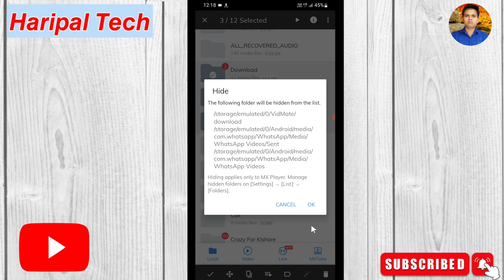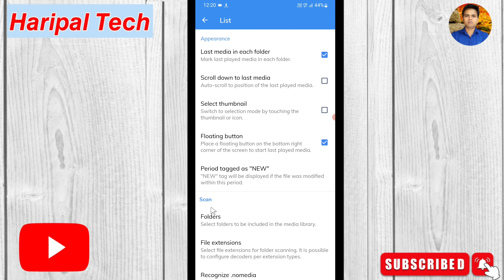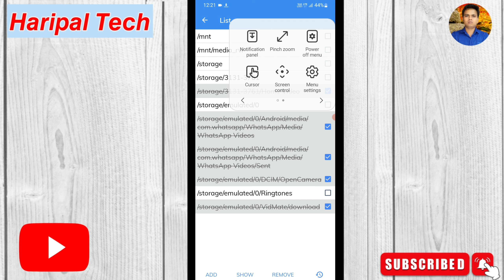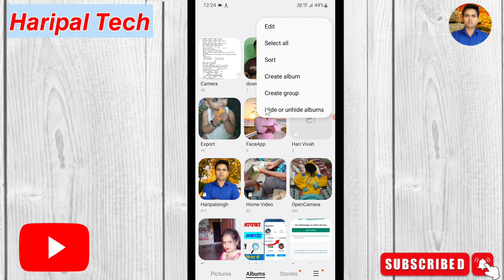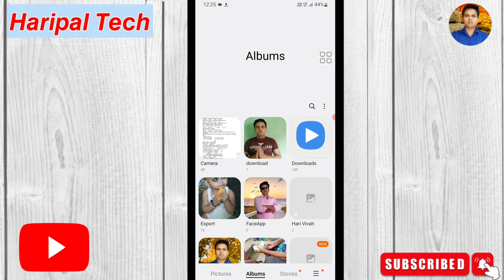mx player me video ko hide kaise kare || mx player me hide video ko unhide kaise kare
Dosto aaj ki is video me main aapko batane wala hun ki aap apne mx player me video ko hide or Unhide kese karen ummid Hai yah video aapko bahut pasand Aaegi thank you so much

Your Queries
1.mx player me video kaise hide kare
2.mx player me hide video kaise dekhe
3.how to hide video in mx player
4.mx player me video hide kaise kare
5.how to hide videos in mx player
6.how to hide video in mx player in hindi
7.mx player me video kaise chupaye
8.hide video in mx player
9.mx player video hide and unhide
10.mx player me hide video ko unhide kaise kare
11.mx player me video ko hide kaise kare
12.mx player hide folder show
13.how to unhide video in mx player
14.mx player me video ko hide kaise kare